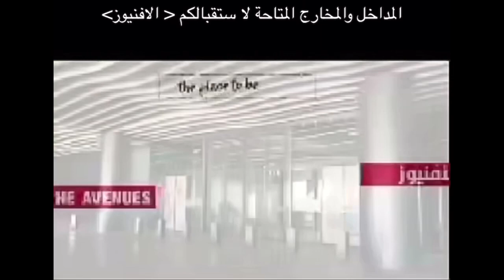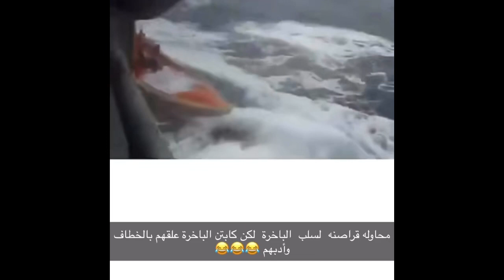Day 106: mostly the avenues kuwait reopening | bustdownjason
Most of the clips contains reopening of the avenues.

it depends what country you live the popup below a vid will show to your local government site (if this not available when you watch this vid just search it)